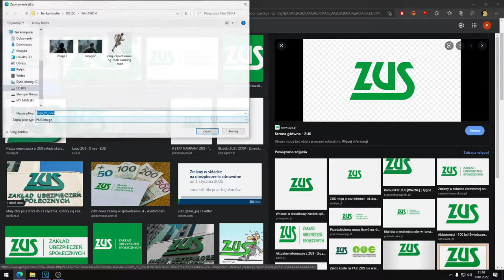URATOWAŁEM GO PRZED UPADKIEM | Dead By Daylight [#7] | Kolonia Specjalna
Kolejny odcinek z ekipą.
(większość odcinków jest nagrywana bez wiedzy członków ekipy żeby wszystko było naturalne)
To nowy początek, czegoś wielkiego!